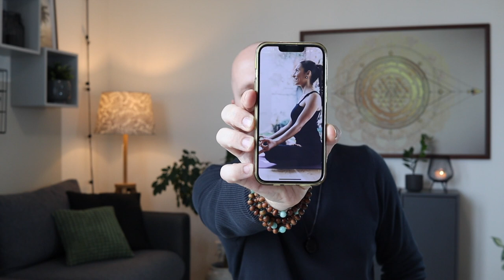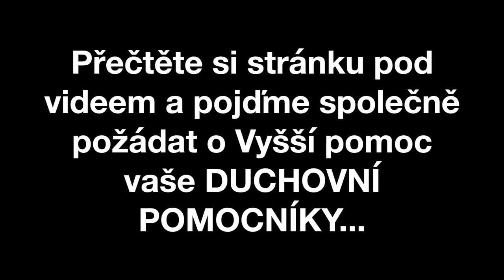(Vedená MEDITACE): Přijetí POŽEHNÁNÍ a zázraků od Anděla nebo duchovního průvodce...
Získejte ​POŽEHNÁNÍ a přijměte ZÁZRAKY od duchovního Andělského pomocníka nebo duchovního RÁDCE a průvodce a sledujte, ​co úžasného přijde do vašeho ŽIVOTA ...

Pokaždé, když pracuji s Andělskou pomocí nebo pomocí duchovních rádců, tak se něco stane. Malý nebo velký zázrak, vytvoří se synchronicita, okolnosti, které jsou pro moje dobro a dobro ostatních - protože tak duchovní pomocníci pracuji. Zahrnují dobro všech zúčastněných.

To nejdůležitější ale pro mě bylo zjištění, že tato Vyšší pomoc přijde téměř na 100% jinak než jsem si myslel, že by měla nebo mohla přijít. Protože svoji situaci vnímám ze své omezené perspektivy a ve výsledku by mě to, co se stane nikdy nenapadlo...

Je tedy důležité být otevřený této Vyšší pomoci a nesnažit se, aby pomoc a podpora přišla, jak se my představujeme.

​Někdy se stane něco na první pohled skvělého, kdy si říkám: "WOV... tak to je super!" a někdy se stane, co na první pohled vypadá negativně a špatně až poté zjistím, že to vlastně vedlo k tomu, co jsem chtěl ale jinou cestou.

Cestou, kdy jsem díky tomu o sobě zjistil něco, co jsem potřeboval nebo se naučil novou věc, kterou potřebuji k tomu, co chci.

Takže mohu říct, že tato pomoc, vedení, podpora a OCHRANA duchovních pomocníků funguje pokaždé, jen je to vždycky jinak, než si představujeme.

Proto jsem vytvořil Vedenou MEDITACI, ve které žádáme o pomoc duchovní pomocníky dalším způsobem a metodou. Nyní tuto meditaci můžete získat také.

Tuto meditaci jsem natáčel, jak se dozvíte ve videu, kdy u toho pracuji s LÉČIVOU a harmonizační silou esenciálních olejů, které mi jednak naprosto skvěle pomáhají být více přítomný při meditaci a tím ji ještě více prožít.

... ale také úžasným způsobem, působí na nervový systém a na naši psychiku, kdy svojí energií uvolňují stres, úzkost, obavy a dovolují nám žít více s lehkostí.

Proto nyní tak moc doporučuji skloubit meditaci a esenciální oleje, protože to zesílí a zněkolikanásobí účinek meditace.